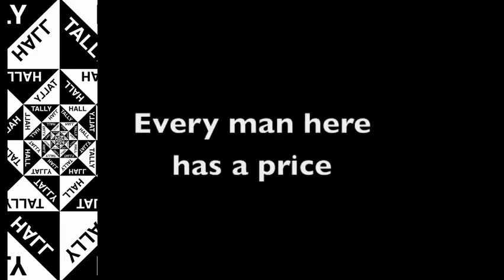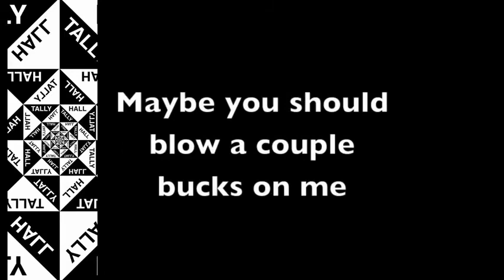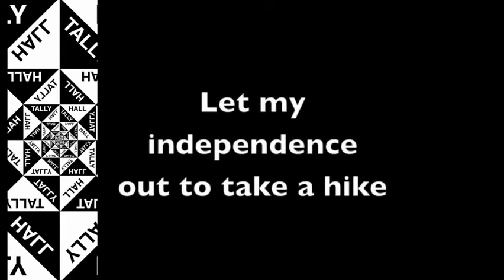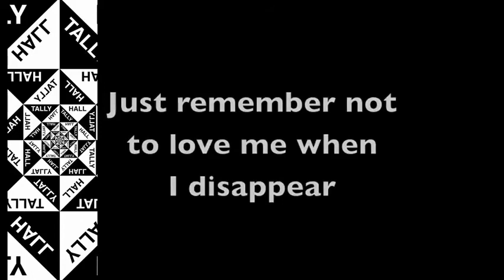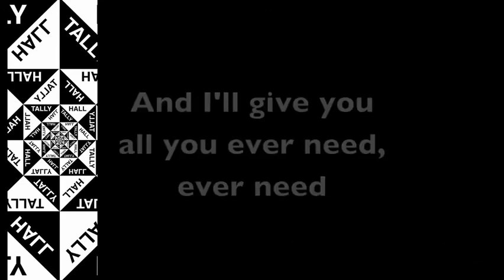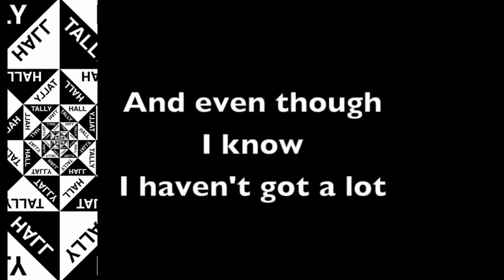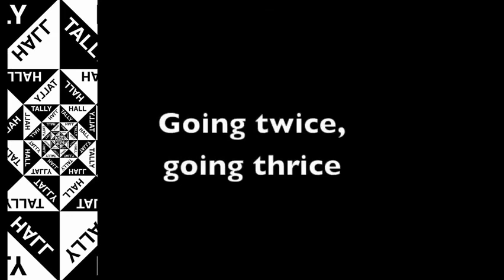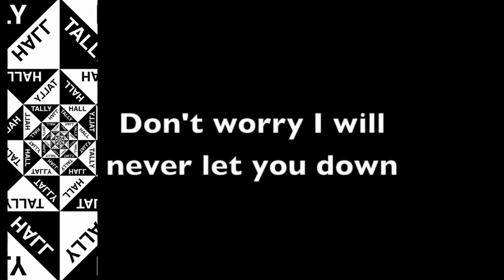Tally Hall - The Bidding (1 Hour) "I've been sleeping in a cardboard box" [TikTok Song] 1 hour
The music isn't ours.
Only an extended version of the original (1 hour)

[Intro: Joe Hawley, Rob Cantor, Zubin Sedghi]
Mm-mm-mm mm mm, mm mm mm
Mm mm mm-mm-mm-mm-mm-mm-mm-mm-mm-mm...

[Verse 1: Joe Hawley]
I've been sleeping in a cardboard box
Spending every dollar at the liquor shop
And even though I know I haven't got a lot
I'll try to give you love until the day you drop

[Break: Joe Hawley, Rob Cantor, Zubin Sedghi]

[Verse 2: Rob Cantor]
I've been training like a Pavlov dog
Let my independence out to take a hike
All you gotta do is activate my bell
And I'll fetch you anything you like!

[Chorus: Joe Hawley, Rob Cantor, Zubin Sedghi, (Ross Federman)]
Going once, going twice
Every man here has a price
Over where? Over there?
Sold (Sold!) to not a single lady in here

[Verse 3: Zubin Sedghi]
I've been here like a thousand times
Dated every woman in the atmosphere
I've been to every continent
Broken all the hearts in every hemisphere
And if I'm not the type of guy you like to circumvent
Just remember not to love me when I disappear

[Verse 4: Joe Hawley]
I graduated at the top
I like to take advantage of the bourgeoisie
So if you have a fantasy of being a queen
Maybe you should blow a couple bucks on me

[Chorus: Joe Hawley, Rob Cantor, Zubin Sedghi]
Won't these gentlemen suffice?
Any here? Any there?
Any motions anywhere?
Going twice, going thrice
Guess this means we'll go four times a lady

[Bridge: Joe Hawley, (Rob Cantor, Zubin Sedghi)]
I promise I'll be all you'll need, ever need
You'll never have to shop around (don't shop around)
And I'll give you all you'll ever need, ever need
Don't worry, I will never let you down, let you down
Don't worry, I will never let you down

[Outro: Joe Hawley, Rob Cantor, Zubin Sedghi]
So many ladies are wanting for mates
And the prospects are good, but the date's never great
Over here, over there, over where? Anywhere
They're too busy with winning the bidding to care
And he's sold